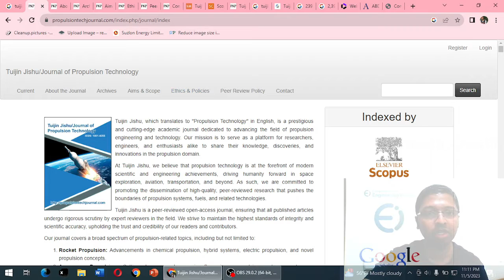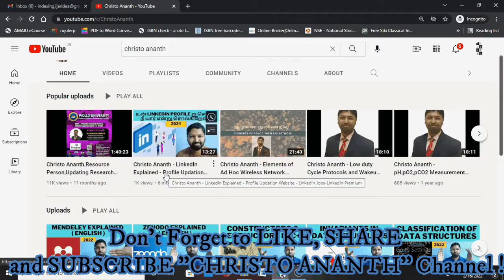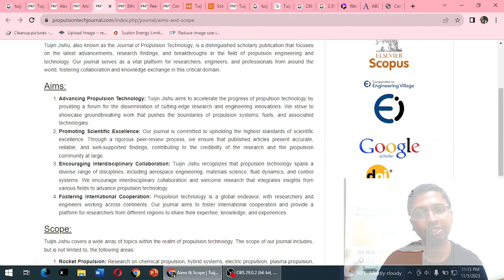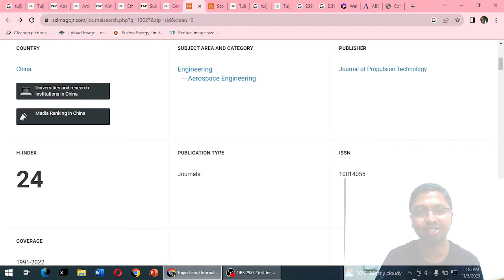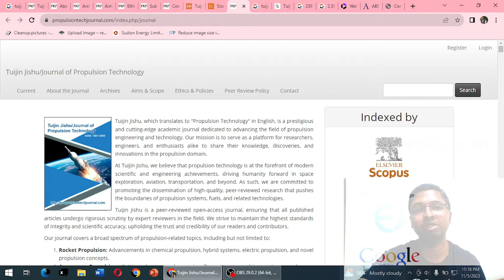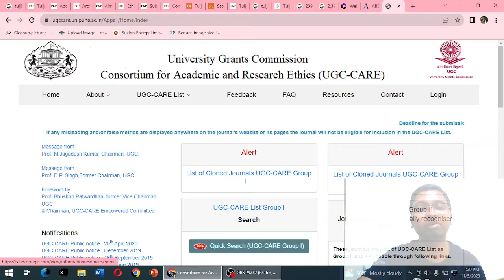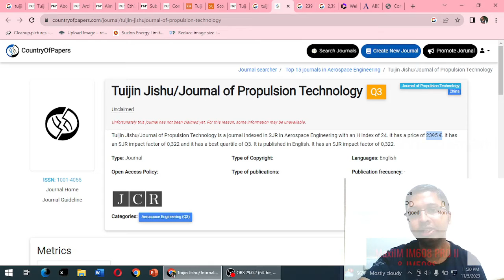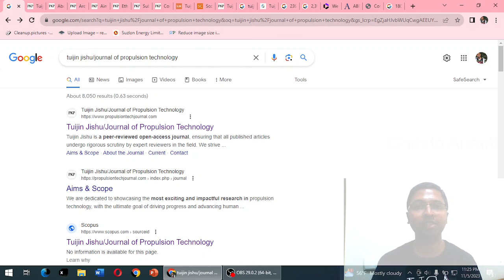Christo Ananth - Tuijin Jishu - Journal of Propulsion Technology - 1001-4055 - Scopus - Tamil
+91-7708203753